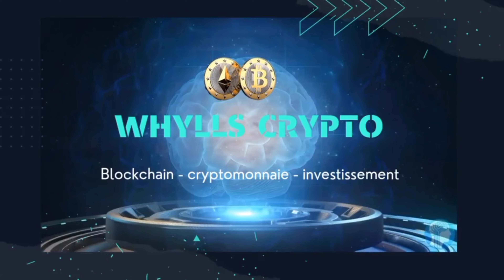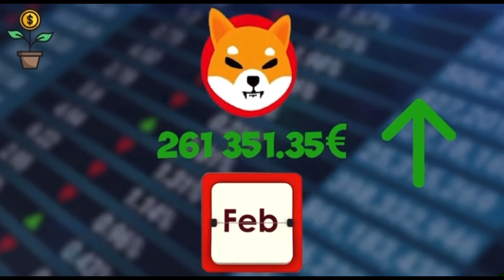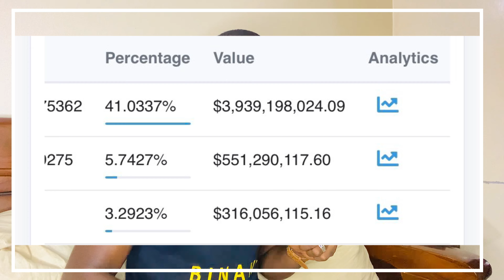Devenir MILLIONNAIRE CRYPTO en 2025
_Cette vidéo est l’une des plus importants de cette chaîne YouTube…_.

💰Adresse BITCOIN pour soutenir la chaîne 🙏:

bc1qsggemwq7u783e87qx962s67nqwkw0juhzgeug2

🎥La chaîne publie deux fois par semaine 🖥🎉🤝🏿

Bon visionnage🤝🏿